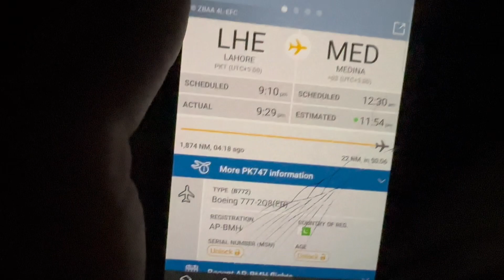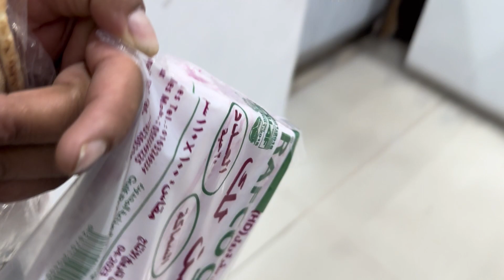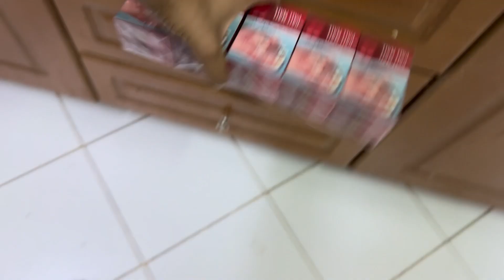ALHAMDULILLAH Sab Family Suadi Arabia Sab ay Ga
ALHAMDULILLAH Sab Family Suadi Arabia